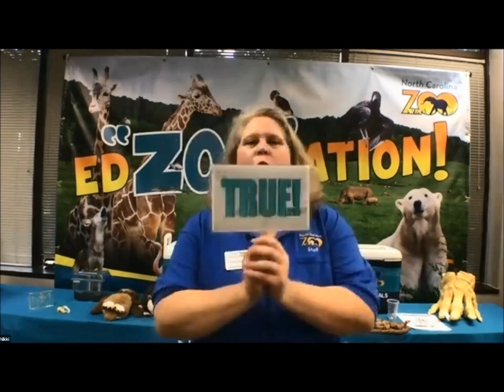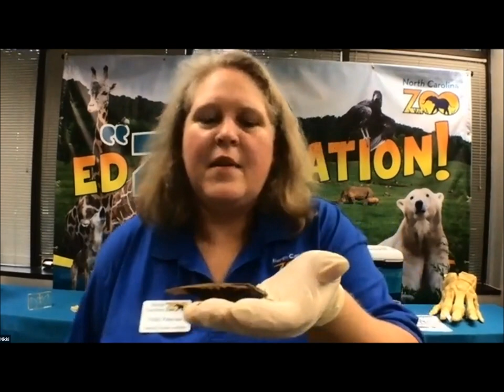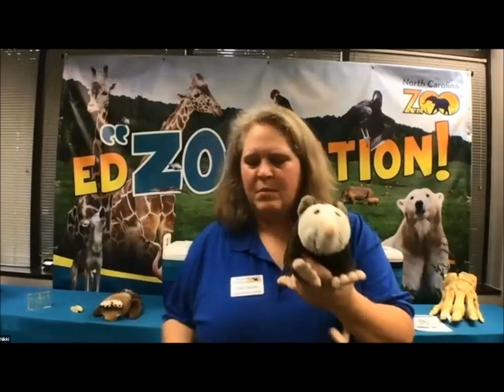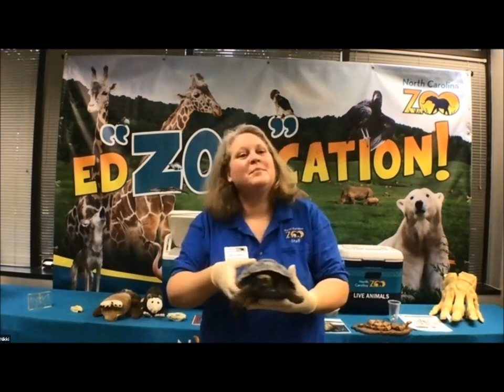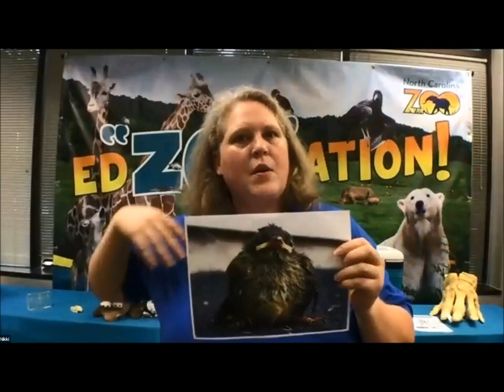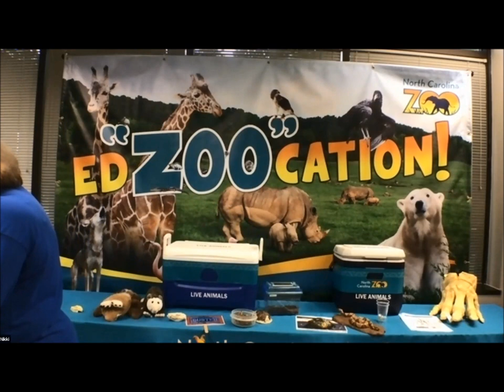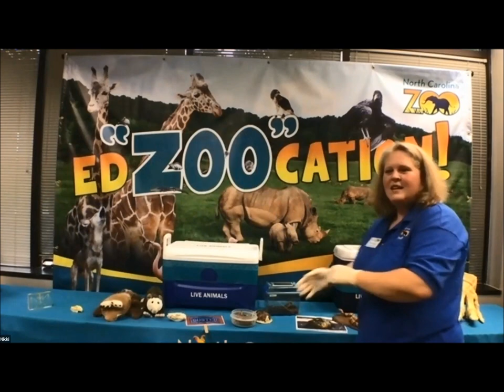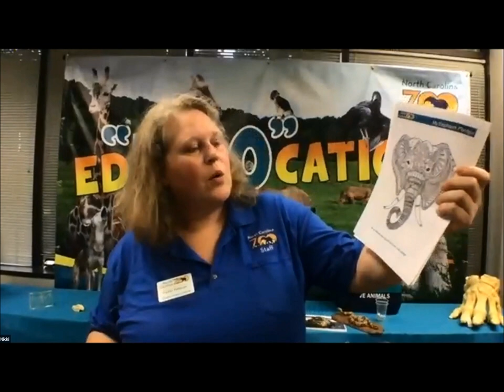The NC Zoo presents "Animal Mythbusters"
Can an owl turn its head all the way around?  Do opossums hang from their tails?  Can a cockroach actually survive a nuclear war?  With the help of some live animals, animal artifacts and some interactive fun, the NC Zoo busts some of these common animal myths!